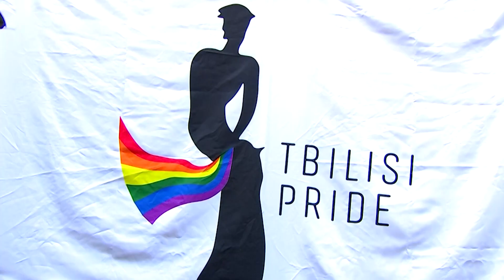„თბილისი პრაიდის“ კვირეული - ლგბტქ+ თემი დაგეგმილი ღონისძიებების დროს და ადგილს არ ასაჯაროებს